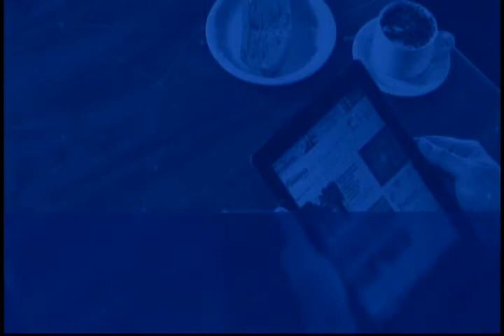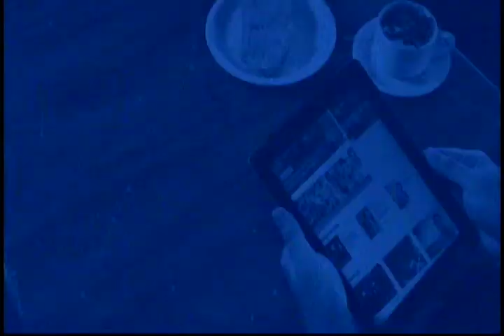Amazon Sat Cidade - Bloco 02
sat cidade